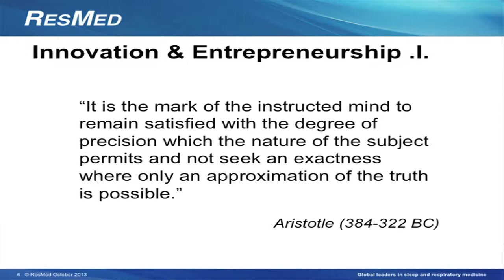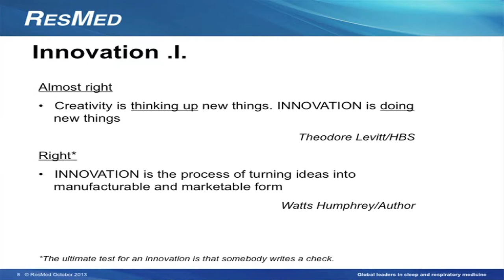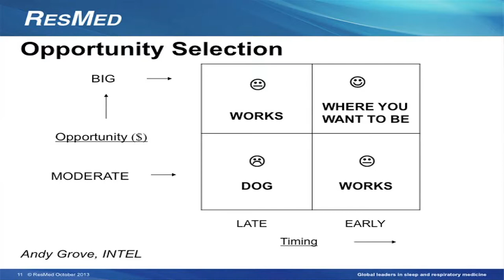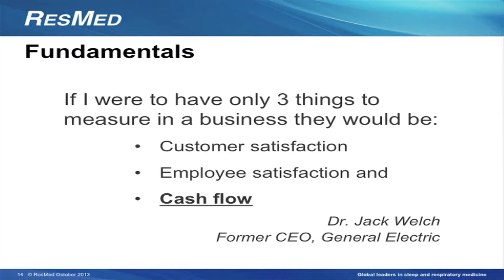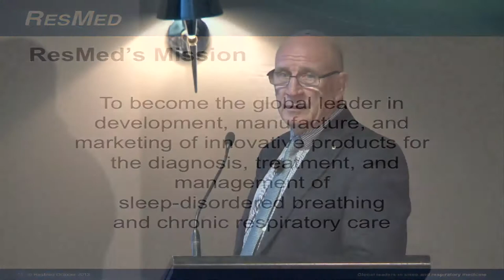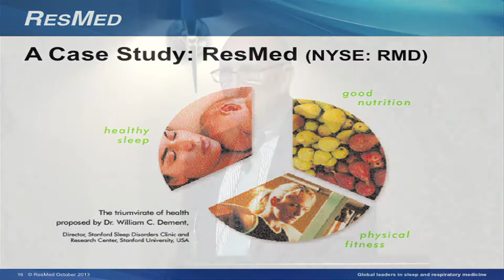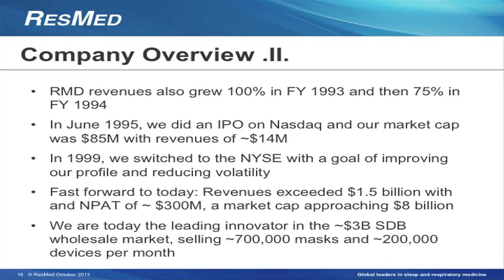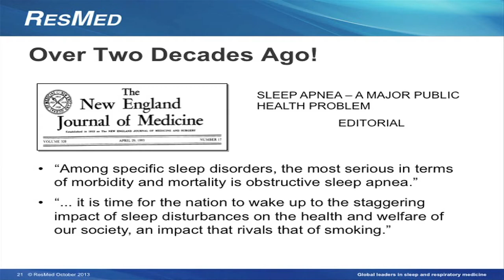Thought Leadership Series - Dr Peter Farrell